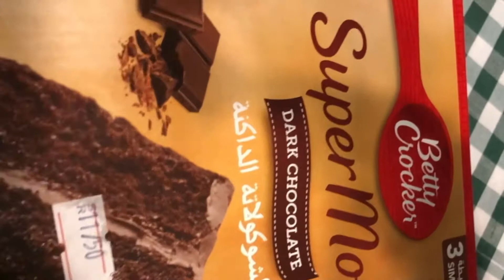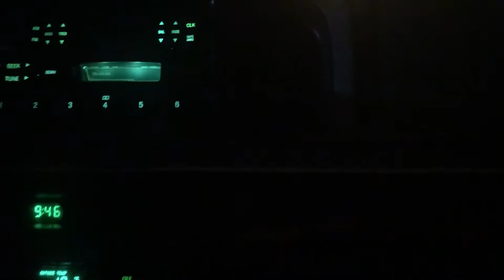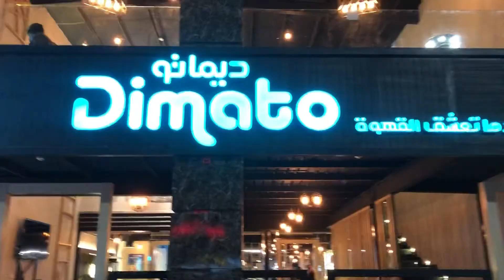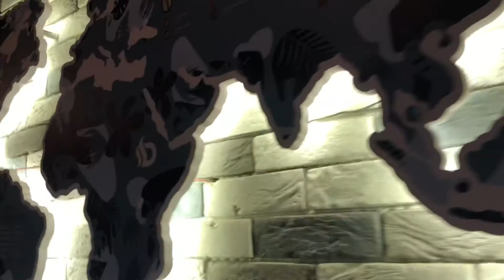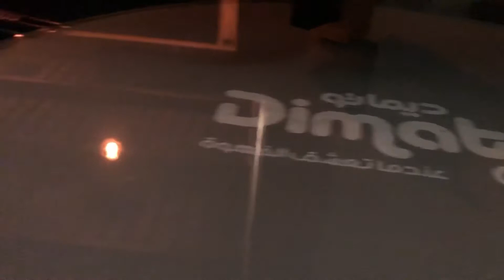ايش طبخة اخر الشهر (فلوق )